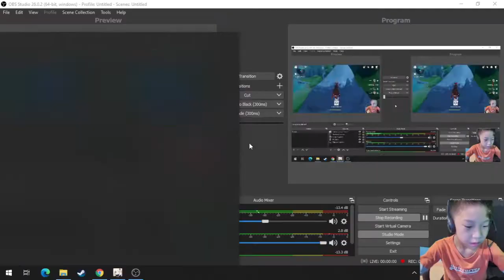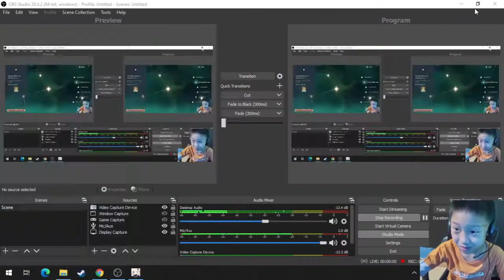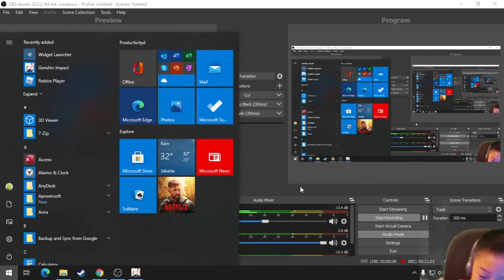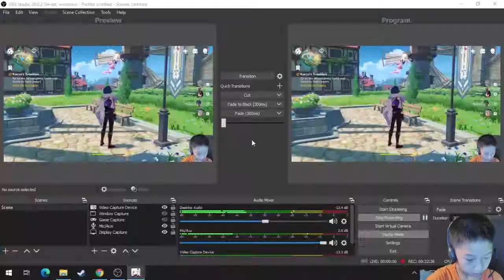Menambah Teman Bermain - Genshin Impact - PC (Part 7)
Selain bermain dengan 2 karakter utama, ada member lain yang akan mengikuti dan maksimal 4 orang, jadi misi mengumpulkan teman adalah misi selanjutnya, semakin ramai semakin meriah, LOL

Mohon maaf kalau ada kata/attitude yang salah di video.

Spesifikasi CPU :
► Intel Core i7-2600
► Mainboard Gigabyte H67M
► RAM DDR3 4GB KINGSTON + DDR3 8GB HYPER KINGSTON
► VGA NVIDIA GTX760
► Keyboard - Mouse Logitech
► Webcam 720p 2MP
► Monitor/TV Polytron 24"

Konsol Game : PS4, Nintendo Wii,